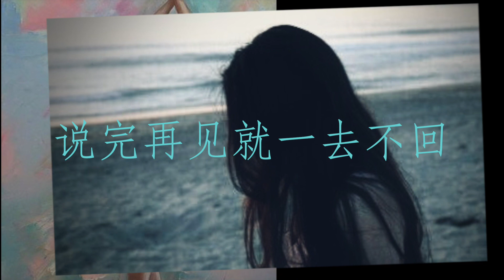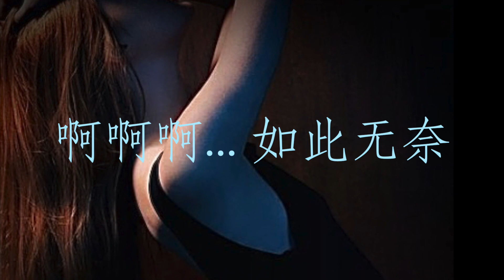我怎么能不伤悲 ：林翠萍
15.我怎么能不伤悲 ：林翠萍 数码立体演唱会1

我怎么能不伤悲
我怎么能不再流泪
说完再见就一去不回
所有的真心付流水
纵然心儿碎
纵然泪儿坠
海誓山盟
如今已难追
喝完一杯又一杯
酒不醉人人自醉
啊啊啊... 如此无奈
教我去问谁

我怎么能不伤悲：林翠萍    作词： 黄介文
夏天的海邊 ：林玉英
難忘的夢（揮別情緣）： 韓寶儀  作詞:牧子
未曾後悔：羅美真
講什麼山盟海誓：黄乙玲  1986 出道曲  作詞 陳國德
作曲 吳晉淮